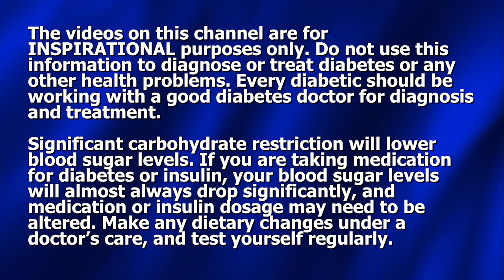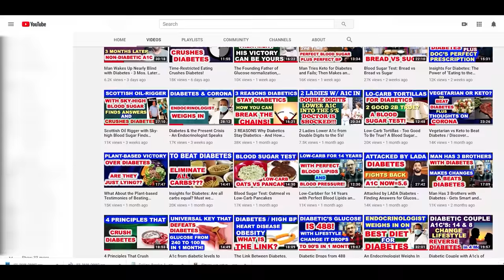From Post-Meal Glucose Over 300 to fasting glucose in the 90's by a few changes!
Dennis Pollock shares a testimony of victory and shares how you, too, can be a testimony of victory over diabetes.

(NEW) "MORE FUNDAMENTALS OF BEATING DIABETES" SERIES (For downloading) Order